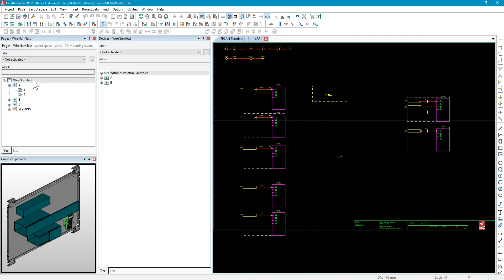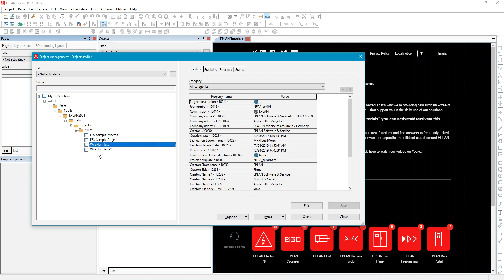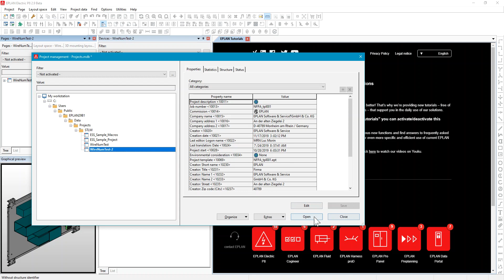Using Project management when project can't be opened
Sometimes EPLAN will not open a specific project, preventing you from doing any type of operation that might help resolve the issue.

In this video, I show how to use the Project management tool to Export a project to EPJ format, and then import it back to a new project.

Though not guaranteed to work 100% of the times, export to EPJ and import back does help resolving nagging issues with projects.

For technical questions about EPLAN, please register to the EPLAN Community Forum I monitor that community forum more than my Youtube channel's comments.